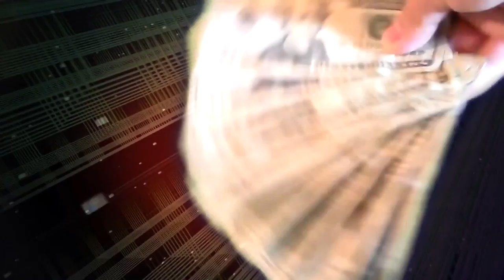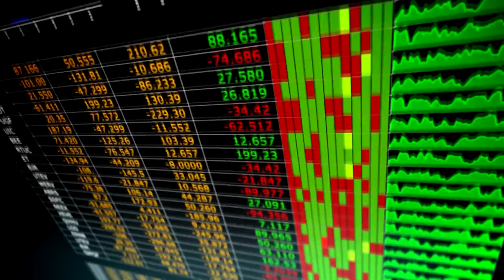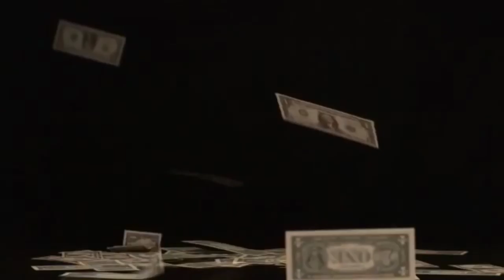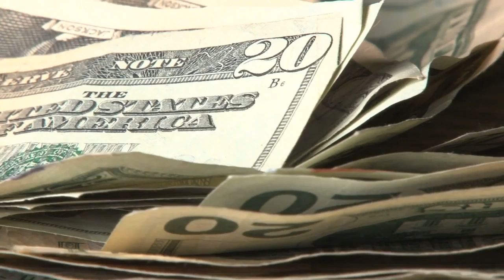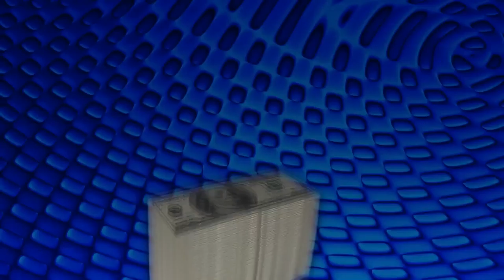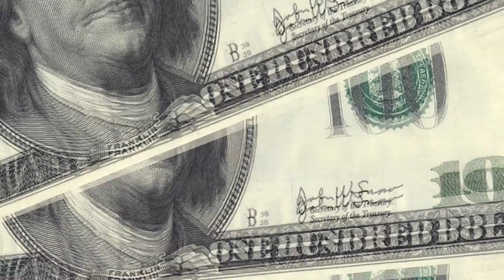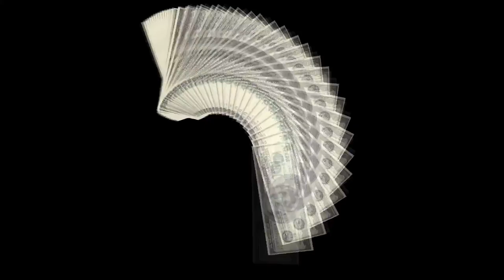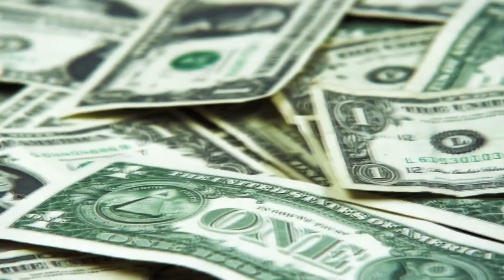Economic History Explored Documentary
Economic history helps us understand the extent to which financial decisions can change the ways of the world. Watch this film to discover the secrets of the Economic History.